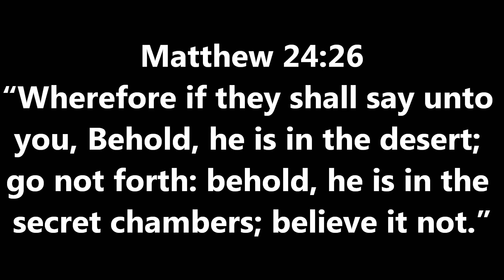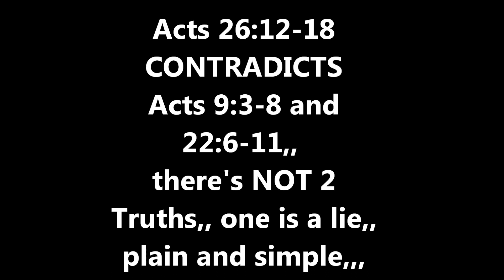Journey to Damascus - we hafta go through the desert - Matthew 24:26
you either in Jerusalem/Las Vegas, Damascus or,, or,, or,, the De Zert,,,,
,, aint no two ways around it,,,,,,
Matthew 24:26
“Wherefore if they shall say unto you, Behold, he is in the desert;
go not forth: behold, he is in the secret chambers; believe it not.”